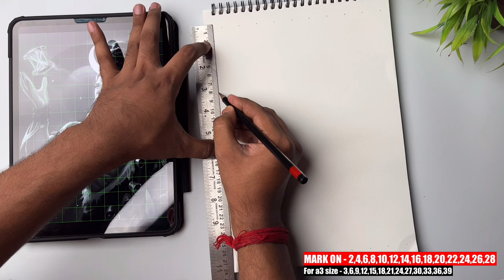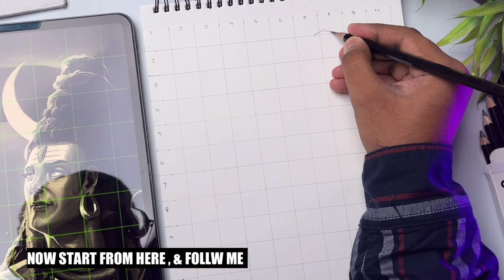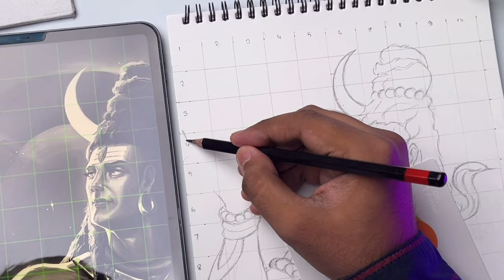How to draw Lord Shiva, Mahadev Drawing, Outline Tutorial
in this video i show you How To draw lord shiva using  grid method. Step by step for Beginners .

Color-

Cover Tropic:-
How to draw outline of lord shiva
Drawing shiva
Mahashivratri drawing
Shivratri drawing
Mahashivratri drawing easy
Outline tutorial
Outline drawing

Music credits-
Track: Cinematic Soft Piano Cinematic Music] by MokkaMusic / Raindrop © • (No Copyright Mus...